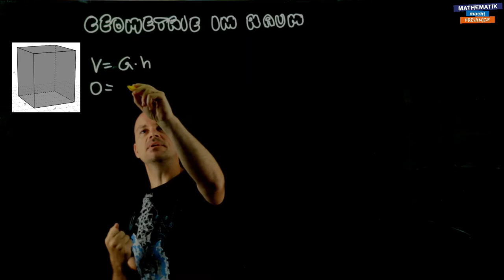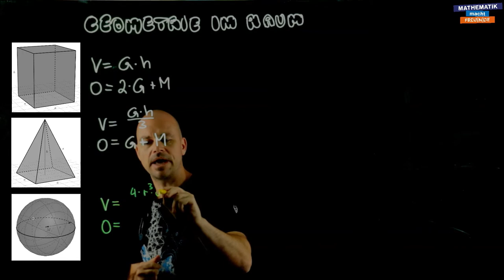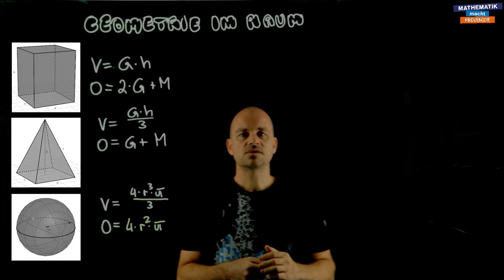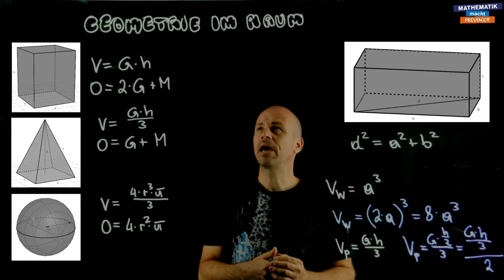Überblick - Geometrie im Raum